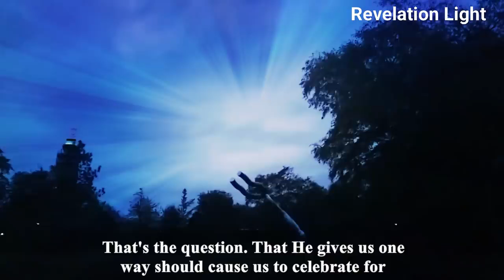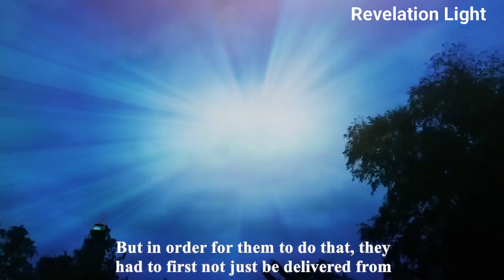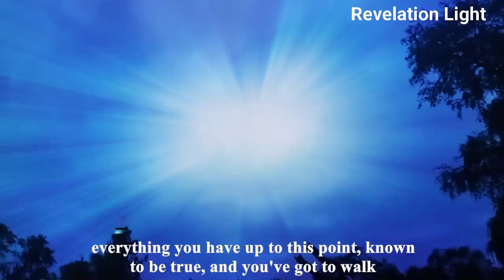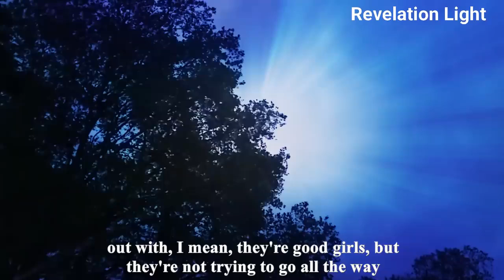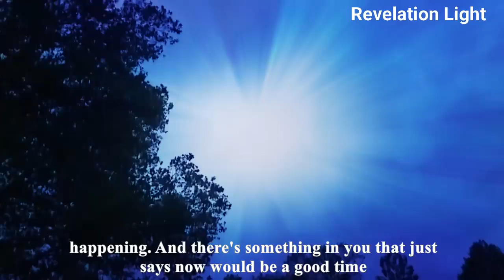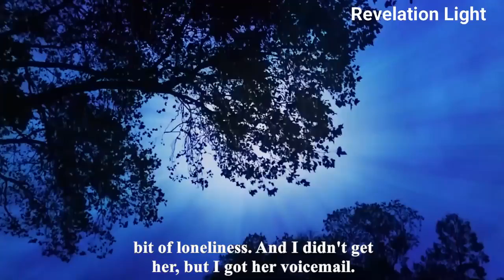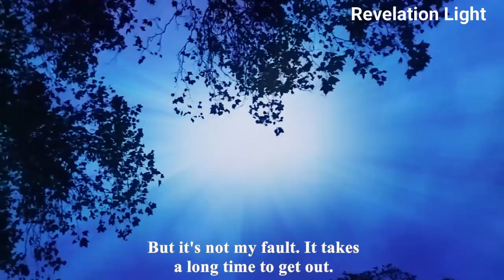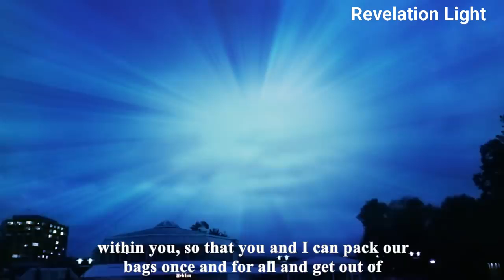2019 Signs Of It's Time To Cut Off Some People In Your Life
It's hard to deal with the evil that's around you but, sometimes to better yourself in life, you got to start cutting people off even if that means cutting off your family and friends, so you can have the strength to give your soul to GOD.